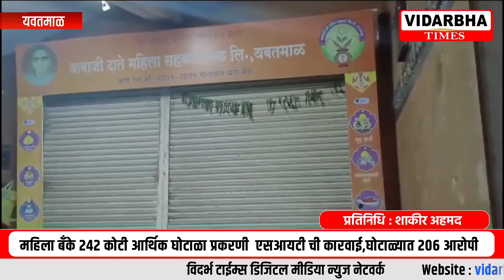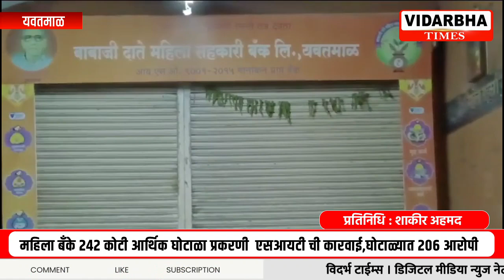महिला बँके 242 कोटी आर्थिक घोटाळा प्रकरणी एसआयटी ची कारवाई,घोटाळ्यात 206 आरोपी